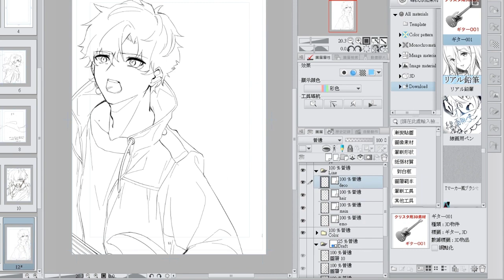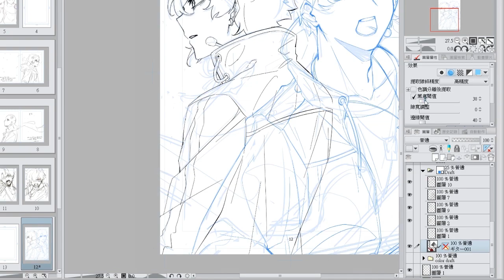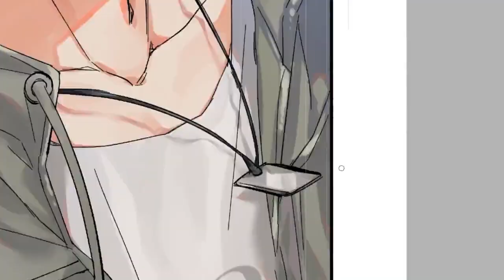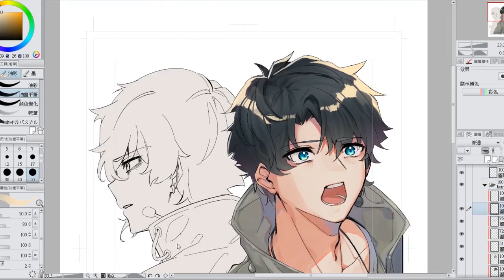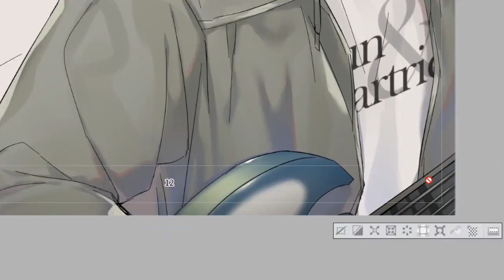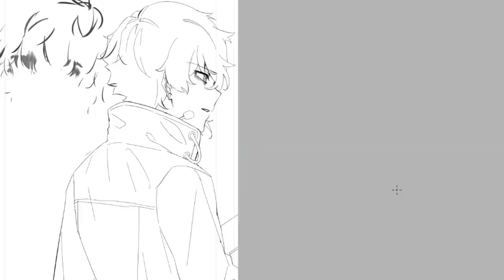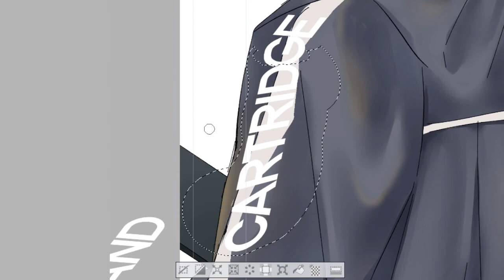[SpeedPaint] Sharp Edges - Fate/Grand Order (Tribute to Linkin Park)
Featured timestamps:
01:58 Jacket texture
06:38 Hair structure buildup
07:58 Lighting

Character: Fujimaru Ritsuka & Kadoc Zemlupus - Fate/Grand Order